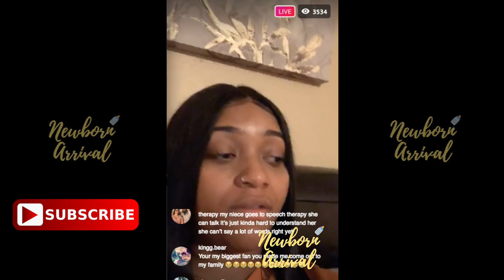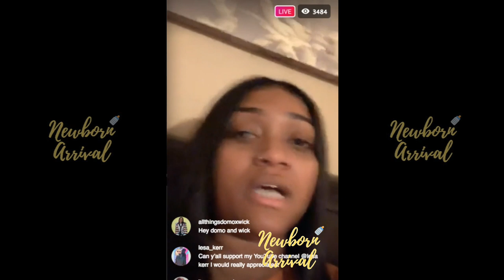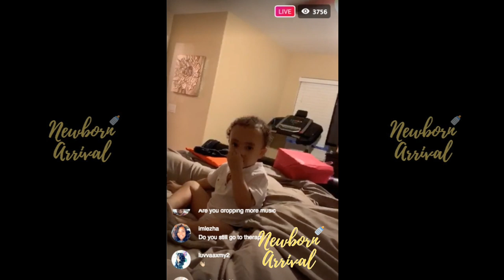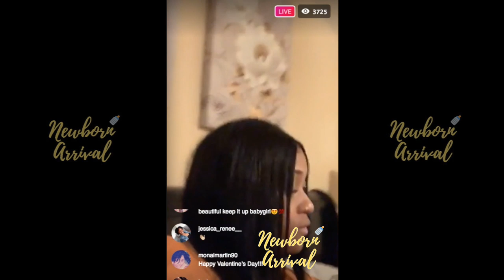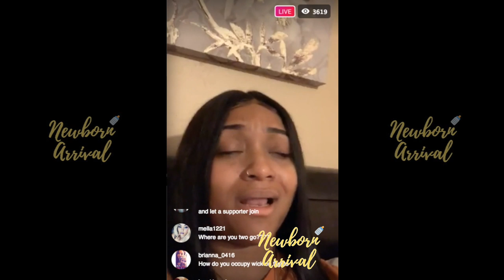Singer Domo Wilson Considers Donor For Her 2nd Baby! 👶👶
Newborn Arrival™